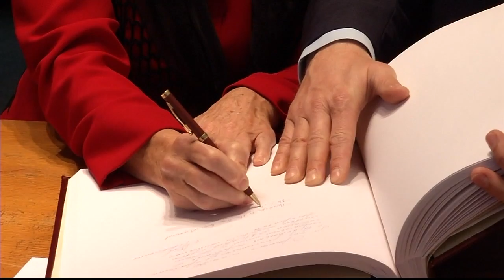Expedition 50-51 Crew Conducts Ceremonies in Star City and Moscow, Russia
Expedition 50-51 Soyuz Commander Oleg Novitskiy of Roscosmos and Flight Engineers Peggy Whitson of NASA and Thomas Pesquet of the European Space Agency along with their backups, Fyodor Yurchikhin of Roscosmos, Jack Fischer of NASA and Paolo Nespoli of the European Space Agency visited the Gagarin Museum where they viewed historic space artifacts at the Gagarin Cosmonaut Training Center in Star City, Russia Oct. 26, then visited Red Square in Moscow for traditional ceremonies. Novitskiy, Whitson and Pesquet are scheduled to launch on Nov. 16, Kazakh time, from the Baikonur Cosmodrome in Kazakhstan in the Soyuz MS-03 spacecraft for a five-month mission on the International Space Station.